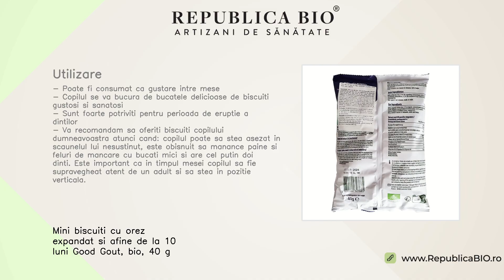Mini biscuiti cu orez expandat si afine de la 10 luni Good Gout, bio, 40 g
Descriere

• Descopera un nou mod de a-ti hrani copilul cu o reteta delicioasa si sanatoasa cu Good Gout!
• Biscuiti din orez expandat, suc de mere, suc de sfecla, piure de afine, suc de morcov negru si vitamina B1.
• Toate ingredientele sunt 100% organice
• Fara pesticide sau alte ingrasaminte chimice
• Fara zahar
• Lista scurta de ingrediente
• Acesti biscuiti au fost special creati pentru bebelusi, incepand de la varsta de 10 luni

Proprietati

• O lista foarte scurta de ingrediente si toate curate, 100% organice: orez, suc de mere, suc de sfecla, piure de afine, suc de morcov negru si vitamina B1.
• Mini galete din orez cu textura crocanta si cu un gust savuros, dulce-acrisor, dat de sucul de mere si piureul de afine
• Forma lor rotunda ii face usor de apucat si tinut in mana de catre cei mici.
• Am ales pentru galetele noastre orezul, aliment central in alimentatia popoarelor asiatice- pentru multe dintre ele cuvintele ”orez” si ”aliment” sunt sinonime; extrem de versatil in combinatii de mancaruri, dulciuri si gustari, deosebit de apreciat pentru calitatile sale nutritive. Am adaugat piure delicios de afine, sursa de sanatate si savoare.

Continut

• Un pachet contine 40g biscuiti deliciosi si crocanti, produs certificat ecologic.
• Ingrediente: 83% orez alb BIO, 25% orez brun BIO, 16% suc concentrat de măr BIO, 0.5% suc concentrat de sfeclă BIO, 0.2% suc de afine BIO, 0.23% suc de morcov negru BIO, vitamina B1.
• Declarație nutrițională per 100g/ Valoare energetică: 1581 kJ / 372 kcal / Grăsimi: 0.6g / din care acizi grași saturați: 0.2g / Glucide: 84g / din care zaharuri: 15g / Fibre: 0.8g / Proteine: 6.9g / Sare: 0.01g / Vitamina B1: 0.6mg
• Fara gluten.
• Poate contine urme de lapte, susan si soia.

Utilizare

• Poate fi consumat ca gustare intre mese
• Copilul se va bucura de bucatele delicioase de biscuiti gustosi si sanatosi
• Sunt foarte potriviti pentru perioada de eruptie a dintilor
• Va recomandam sa oferiti biscuiti copilului dumneavoastra atunci cand: copilul poate sa stea asezat in scaunelul lui nesustinut, este obisnuit sa manance paine si feluri de mancare cu bucati mici si are cel putin doi dinti. Este important ca in timpul mesei copilul sa fie supravegheat atent de un adult si sa stea in pozitie verticala.

Toate drepturile rezervate:

Republica BIO
Artizani de sanatate

RB1008299